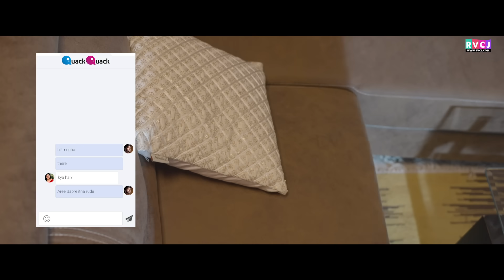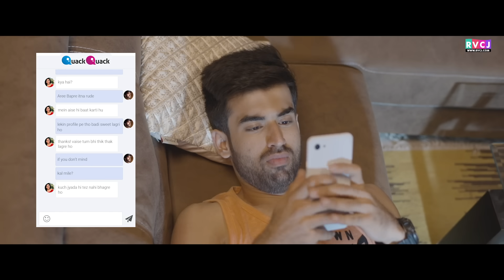When Your Crush Is Too Hot To Handle | Ft. Anushka Kaushik & Abhishek Kapoor | RVCJ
QuackQuack - India ka favorite dating app. Date from 13 Million Singles.

This is the prequel to our popular video "When You Have A Hot Boyfriend"
In the previous video we saw how Megha is struggling to keep her insecurities aside and make her relationship work smoothly with Shashank and now in this video we will see how Megha met her perfectly hot boyfriend Shashank and how did her super hot crush finally became her boyfriend.

Credits:
Channel Head: Ashwin Salunke
Director: Akshat Vijaywargiya
Writer: Prashant Singh
DOP: Anurag Manchekar
Editor: Sarvesh Bhatt
Executive Producer: Ashwin Salunke
Creative Producer: Pankaj Kothawade
Creative Director: Akshat Vijaywargiya
Creative Supervisor: Chirag Basran
Chief Asst. Director: Feroz Ahmed
Art: Sanju Gupta
Costumes: Ankita Jalvi
Production Controller: M.D Osama
Intern AD: Kaustubh Joshi
Color Grading: Anurag Manchekar
Social Media Promotions: Ankita Jalvi
Post Production Head: Akshat Vijaywargiya
Graphics: Lenin Fernandes & Manoj Kalalu
Makeup & Hair: Janak Thapa & Team
Camera Equipment: Sakshi Lens
Sound: Jeetu Pathak
Light Equipment: Light Ok
Brand Sales & Solutions: Pooja Sachdev
Accounts: Jay Jani
Subtitles: Manoj Kalalu

In Frame:
Anushka Kaushik
Abhishek Kapoor
Ria Sidhwani
Prashant Singh